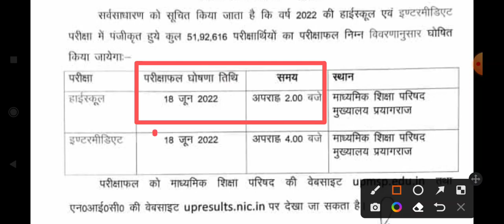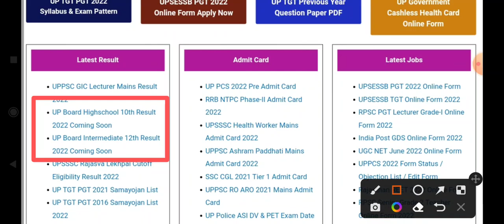यूपी बोर्ड रिजल्ट 2022 बड़ी खबर। कल आ रहा है 10वींऔर 12वीं का परिणाम। ऐसे फटाफट चेक करें अपना रिजल्ट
UP BOARD RESULT LATEST NEWS,
Up board Result notice today